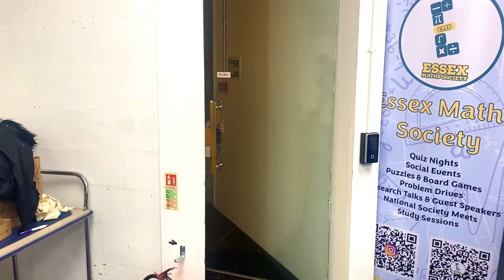Christmas special at Colchester | Cooked Indian + Arabic Biryani | Goodbye to my best friend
Hi ,
Today I am gonna take you all with me on a week with me in the Christmas time in Colchester and with this saying bye to my friend who leaves for vacation
I have tried sharing my experience in it please let me know if you like the video and if you have any questions in the comment section below.

Take care :)
Xoxo